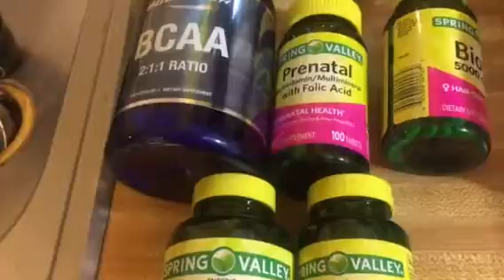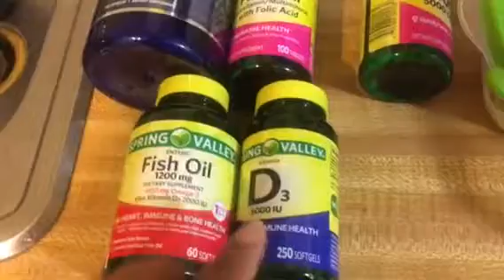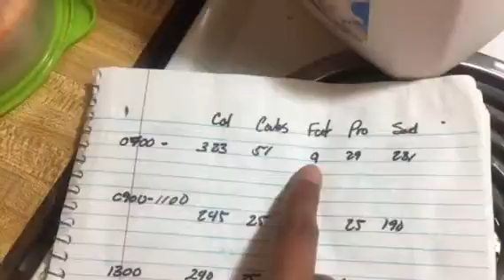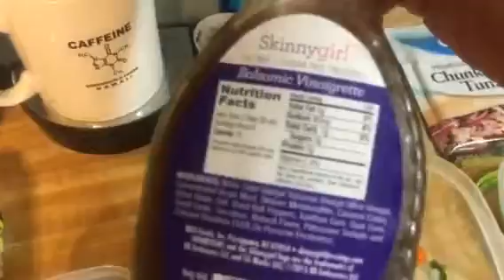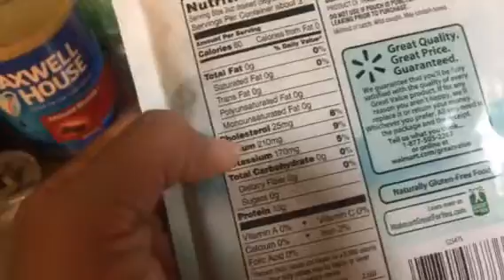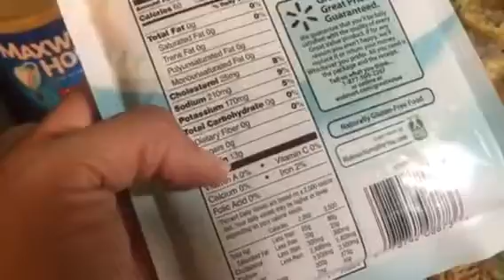Ana Khayos - Full Day of eating # 12 - Day 01 of FIsh Prep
Making more diet changes to see how my body reacts.  Mainly will intake fish for food.